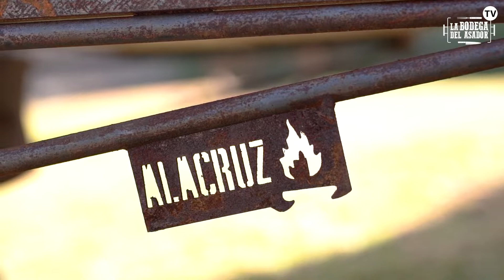DIEGO RIVAROLA - PULMAY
No te pierdas nuestro CUADRAGÉSIMO PRIMER Capítulo de Nuestro Canal Bodeguero.

Hoy la parrilla se baña en sabores del Mar y Tierra en honor a nuestro maravilloso Sur Chileno.

Una cocina muy sabrosa y llena de costumbres  criollas que acompañan ésta tradicional receta y que en ésta oportunidad  transcienden hasta el otro lado de la Cordillera de Los Andes.

Así es, porque en ésta ocasión sale jugando como todo un crack, nuestro querido y gran amigo bodeguero, Dedicado Padre de Familia, Ex-Futbolista Argentino, nacionalizado Chileno,  un capo del área chica y reconocido goleador de nuestro futbol chileno, convirtiéndose en uno de los más grandes ídolos en la historia de la Familia Azul.

Hablamos del gran "Diego Gabriel Rivarola" (Goku) quién se pone la camiseta y nos deleita con esta preparación Bodeguera que tenemos especialmente para tí.

De parte de todo el equipo Bodeguero, te agradecemos infinitamente tu energía y muy buena onda que nos entregaste en ésta maravillosa receta. Se nota mucho tu pasión por los fuegos, como buen argentino, cómo también tu carisma, dedicación y excelente parrillero cómo buen Chileno.

Te mandamos un Abrazo querido Amigo y que los fuegos te acompañen por siempre Capo. !

 Pónganle play y tomen nota de ésta genialidad que se mandó éste Capo.
Recuerda darle Like al video y seguir nuestro canal.